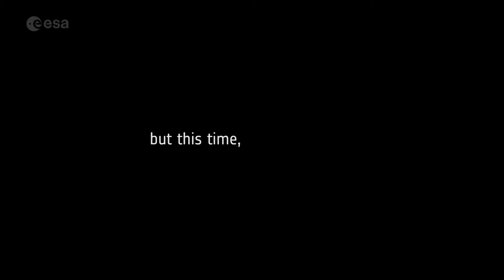Moonlight: Bringing Connectivity to the Moon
As international teams across the world forge plans to revisit the Moon, ESA is elaborating how best to facilitate this exploration.

As part of its Moonlight initiative, the agency is encouraging European space companies to put a constellation of telecommunications and navigation satellites around the Moon.

To succeed, the proposed lunar missions will require reliable navigation and telecommunication capabilities. Building these independently would be costly, complex, and inefficient.

If this work were outsourced to a consortium of space companies, each individual mission would become more cost-efficient.

Having one system dedicated to lunar telecommunications and navigation could reduce design complexity, liberating missions to concentrate on their core activities.

Because missions could rely on this dedicated telecommunications and navigation service, they would be lighter. This would make space for more scientific instruments or other cargo.

An accurate and reliable telecommunications and navigation service would enable missions to land wherever they wanted. Radio astronomers could set up observatories on the far side of the Moon.

Rovers could trundle over the lunar surface more speedily. It could even enable the teleoperation of rovers and other equipment from Earth.

Finally, lowering the ticket price to lunar exploration could empower a wider group of ESA member states to launch their own national lunar missions. Even on a relatively low budget, an emerging space nation would be able to send a scientific cubesat mission to the Moon, inspiring the next generation of scientists and engineers.